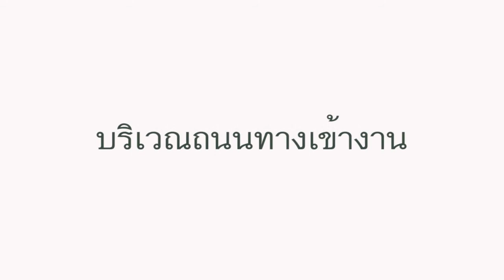ตัวอย่างการออกแบบงานแต่ง Photoidea